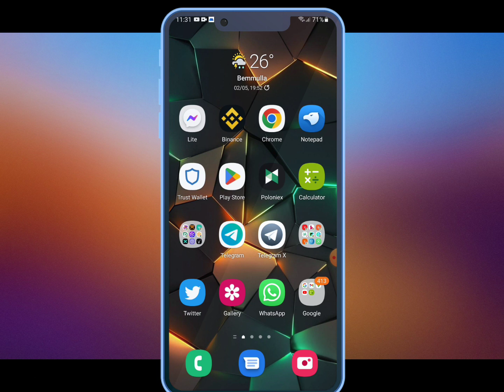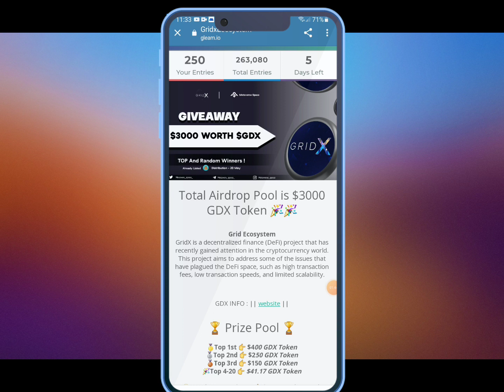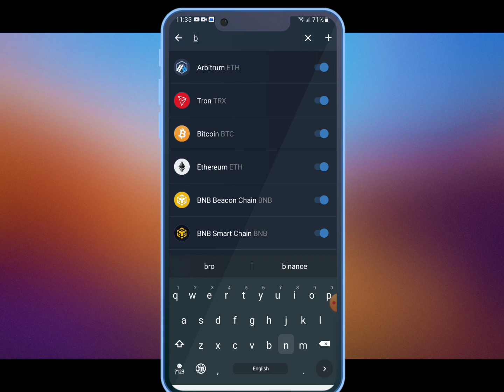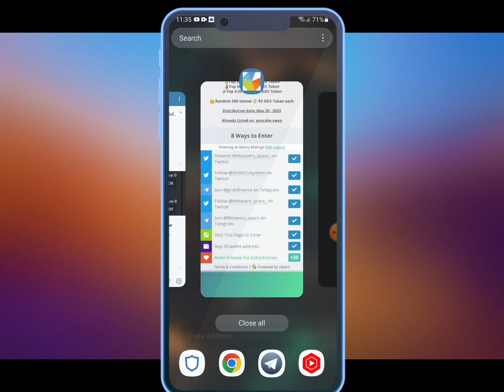GDX Airdrop / Airdrop Sinhala / Free Airdrops / Sinhala Srilanka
✅ අලුතෙන් ගේන සයිට් සහ අලුතෙන් දාන Airdrop ගැන මේ Group එකෙන් ගැටලු කතාකරගන්න.වෙන දේවල් දාන්න එපා